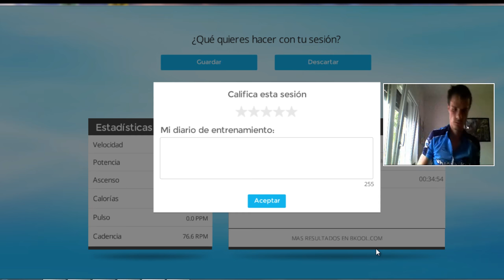1. Reto: a por los 400W!!! (Alto de la Covatilla). Bkool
1er Reto. Video 1
Aquí tenéis el primer reto de la temporada, para empezar vamos a por los 380W (o si se puede, hasta los 400 vatios) e intentar bajar de los 30 minutos en la segunda parte de la subida al Alto de la Covatilla.

Ya os iré informando de las impresiones y como vamos trabajando en el twitter.

Cada més haremos un test para ver si los objetivos se van cumpliendo:
- 19 agosto: 330-340W
- 19 septiembre: 355-370W
- 19 septiembre: 380-400W